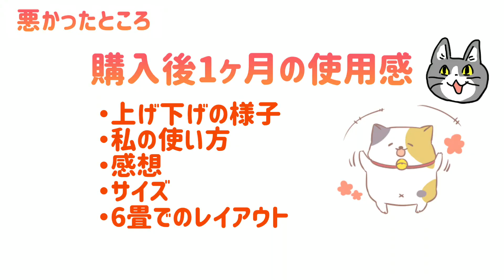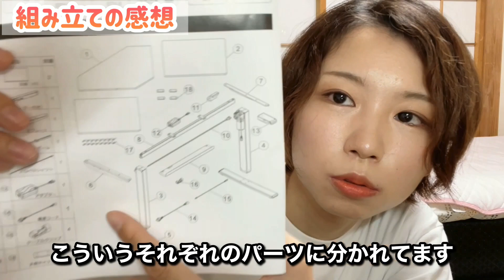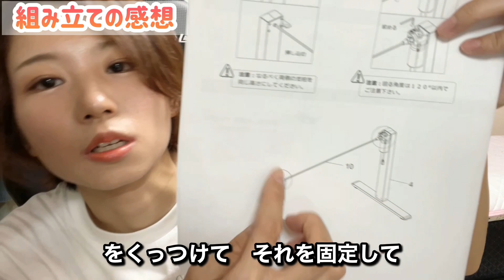【コイツ、動くぞ…！】FLEXISPOT EG1-L電動式L字昇降デスク紹介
①購入後1ヶ月の使用感
0:52 良いところ、悪いところ
2:32 上げ下げの様子

②組み立ての感想
7:02 かかった時間
7:45 組み立て手順

【FLEXISPOT EG1-L】のレビューです！
案件ではないんですが良かったので紹介。

サイズ
幅140cm×奥行60cm

自己紹介
🔽ブログもやってます

🔽エッセイ漫画も描いてます
「つらすぎて転職したけどイライラは無くならなかった話」

🔽自己紹介
こんにちは、ふゆこです。
会社員ですが、ブログやYoutubeで発信しています。

・将来のお金が不安
・お金以外の悩みや不安も色々とある

という悩みがあり、
貯金したり、投資したり、自分の悩みについて正面から向き合いました。

その結果、ある程度解決できた問題もありました。

・生きづらさの原因が分かり、解決できた

過去の私と似た様な悩み方をしている方に向けて、
少しでも解決のきっかけになればいいなと思い
情報発信をしていきます。

🔽カメラ
iPhone12 mini

🔽自撮り棒